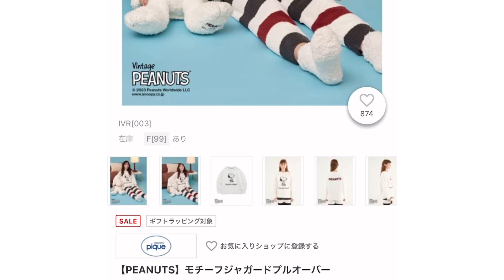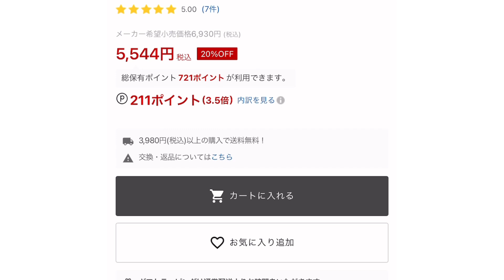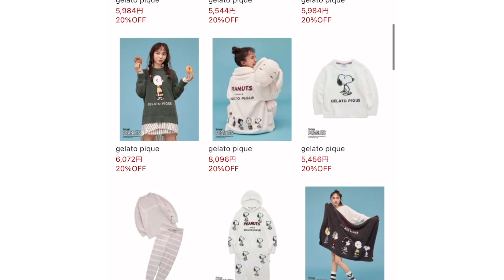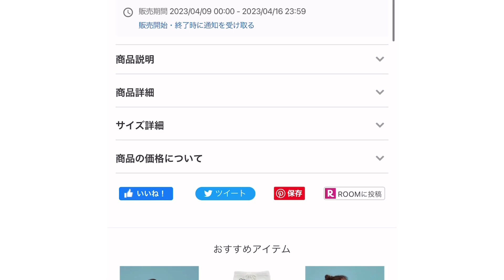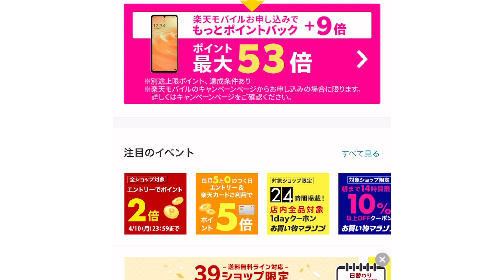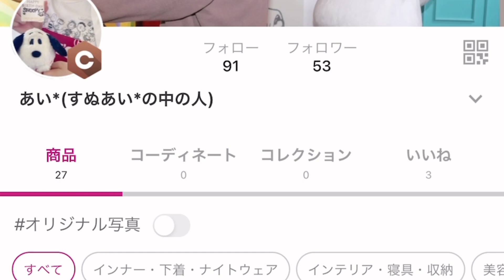【必見】今SALE中で安くGETできるって知ってた？？【ジェラピケ×スヌーピー】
これは、激アツだ〜🧦
＊こちらから購入できます！

〒5300001
大阪府大阪市北区梅田1丁目2番2号大阪駅前第2ビル12-12
すぬあい*宛

tag→ スヌーピー　ジェラピケ gelatopique ジェラートピケ コラボ 　ルームウェア パジャマ 　楽天 room 　 peanuts　snoopy スヌーピーグッズ コラボ　限定